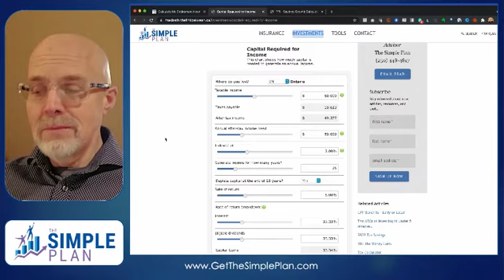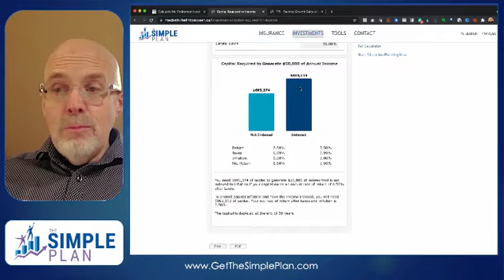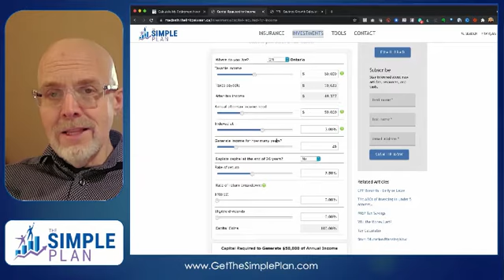How Much Will I Need to Retire Confidently and Comfortably?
Canadians' #1 financial fear is running out of money in retirement. We should you how to calculate how much you need to save to retire confidently and comfortably. And there's a free tool you can use to calculate your personal retirement number.